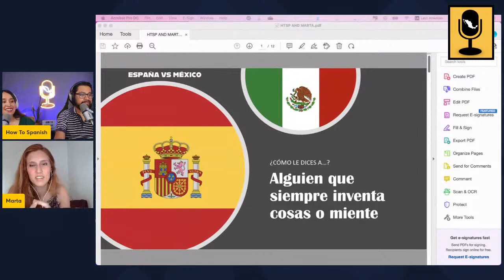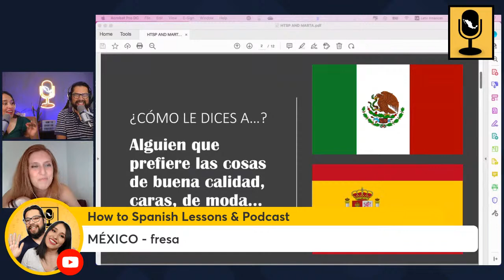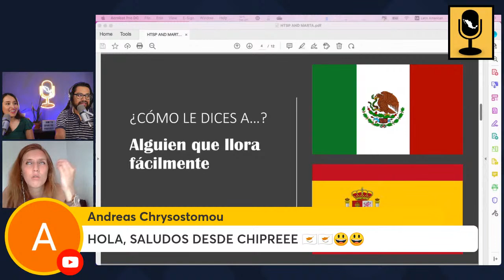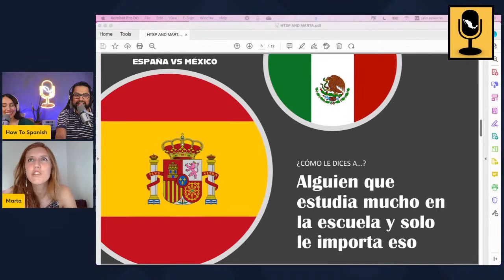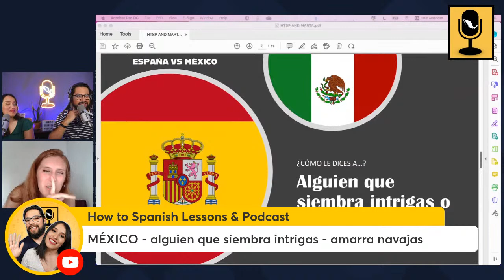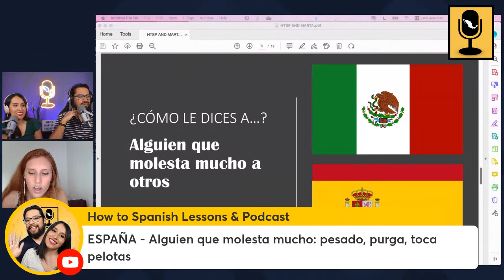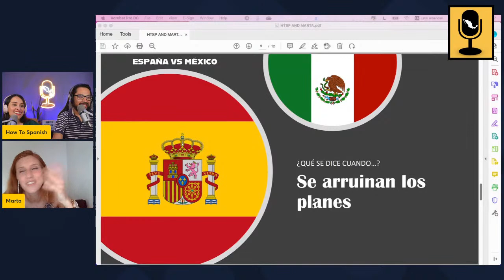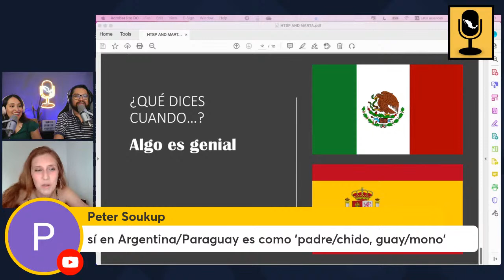LIVE 🔴 SPANISH - Mexico vs Spain 🇲🇽🇪🇸 [Spanish vocabulary ft Spanish with Marta]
Join us in this LIVE Spanish conversation where we will learn Mexican vs Spanish expressions to describe people and situations! We will be talking to Marta from @spanishwithmarta